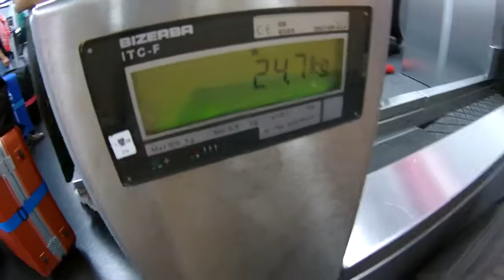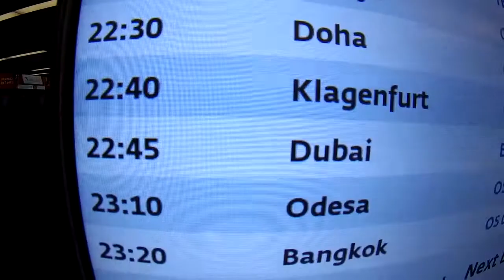WIEN - SALZBURG MIT MA SAINT